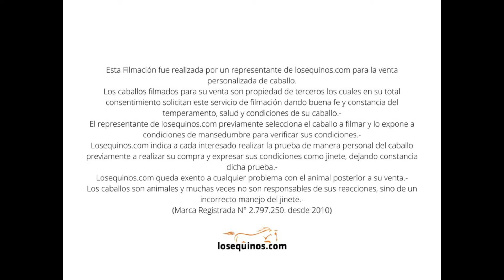Potro Overo rosado - $720.000 - LOSEQUINOS.COM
Este potro es un mestizo con una alzada de 146 a 147 cm a la cruz y que tiene 2 años y 7 meses de edad.
Potro sano, con algunas atadas y que ya para en el corral, con la ventaja que eso conlleva Para quien lo adquiera. Es manso de abajo aunque jamás se le ha colocado silla o recado.. Tampoco ha estado maneado.
No tiene cicatrices ni nada que tengamos que salvar desde lo sanitario.
Se encuentra en el cruce de Barker, entre  Tandil y Benito Juarez sobre la ruta 74.
INDICAMOS VENIR A REVISAR PREVIO A REALIZAR CUALQUIER TRANSACCION

 Si desea saber el precio o cualquier información de un caballo por favor ingrese al siguiente enlace  👇🏼👇🏼👇🏼

Va a encontrar cada caballo con su precio, toda la informacion, un video y el whatsapp del vendedor.

Si desea vender su caballo ingrese al siguiente enlace  👇🏼👇🏼👇🏼